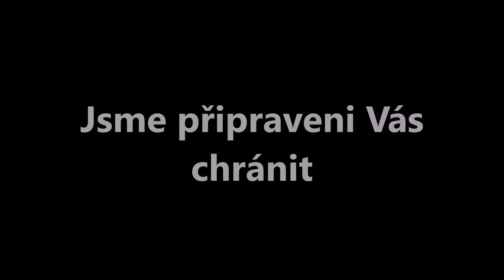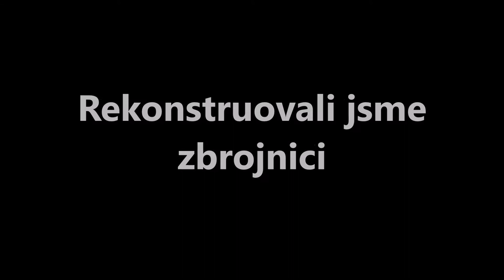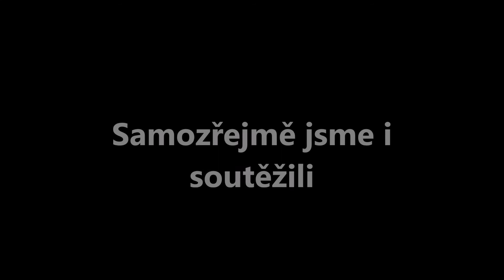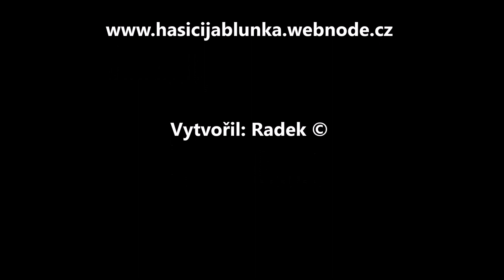Hasiči JPO II Jablůnka 2014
Krátký sestřih činností hasičů JPO II obce Jablůnka za rok 2014